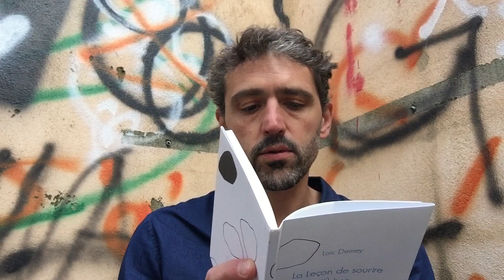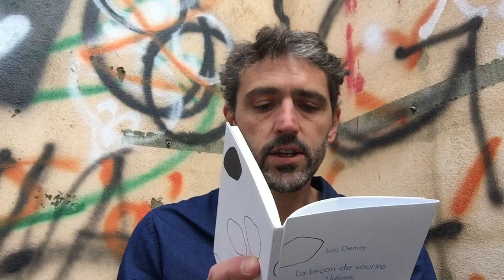Loïc Demey - "La Leçon de sourire" (Cheyne, 2020)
Pastille poésie : l'auteur Loïc Demey lit un extrait de son livre "La Leçon de sourire" (Cheyne éditeur, collection 40 ans, 2020).